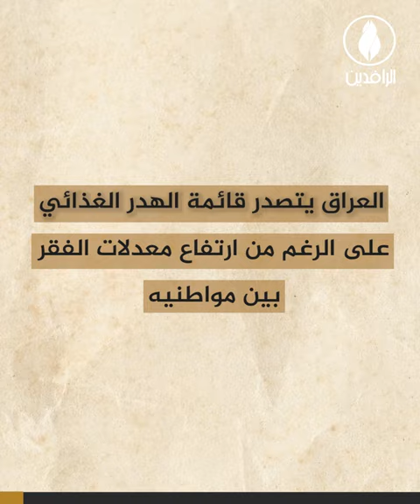العراق يتصدر قائمة الهدر الغذائي على الرغم من ارتفاع معدلات الفقر بين مواطنيه